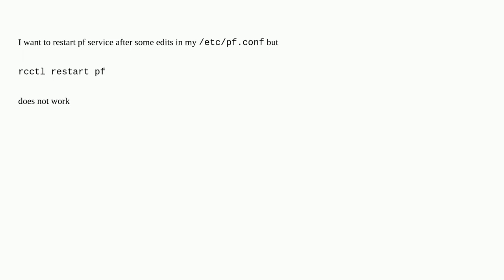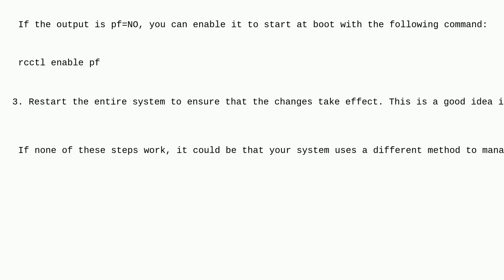Unix: How can I restart pf in OpenBSD?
How can I restart pf in OpenBSD?

A special thanks goes out to the community

  services openbsd